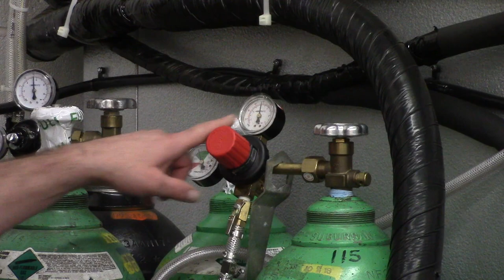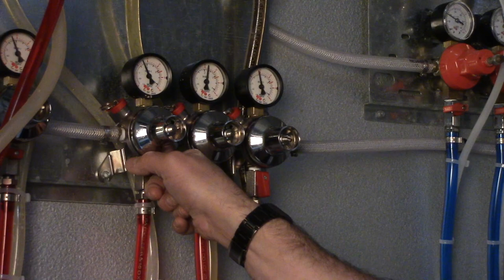Draft Beer Not Pouring?! 5 Reasons Why and How to Fix the Problem?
In today’s short video, Drew will be going through 5 things that could be causing you to have no beer at the faucet. Below is a short recap of those things you can check at your own location before having to call a tech out. Each possible cause below is linked the that spot in the video if you want to jump ahead. This is obviously not an exhaustive list of things that could be wrong. If you have a question or a suggestion for a video please post below. We do our best to read and respond to every comment. We’ll also highlight and link a few of our other videos that may be helpful.

So, you pulled the handle on your beer tower and nothing came out! These are 5 things you can do to troubleshoot this issue.

1. Is the Keg empty? 3:47
This seems very obvious, but we have been on so many service calls over the last decade for empty kegs we are including this. Sometimes, it is trapped by other kegs so even if you do try to lift the keg it seems empty. Get in there and really make sure you have beer. Just be careful of your back!

2. Keg coupler is wrong or not properly engaged: 4:32
You may have heard the coupler referred to as many other things, like a tavern head or a tap. You may have also heard the term Sankey, which is like saying Kleenex for a tissue. What is often called and American Sankey is a D Series coupler. What is often referred to as a European Sankey is an S series coupler. There aren’t many G series keg collars out there anymore (Anchor used to use them) but they were often confused with Key Keg couplers. If you aren’t sure, send us some good photos and we’ll see if we can help. We are very busy so just give us a bit to respond.

Here is our video on How to Tap A Keg and the difference between S & D style couplers.

One thing not mentioned in the video. If you have a check ball in the coupler but for some reason there is not check ball retainer, the check ball will block the line. This is super rare but we thought we’d mention it. Here is a video on how to break down and clean a coupler.

-FOB issue: 6:34
The most common issue with the FOB is that it tripped. When a keg is empty gas goes through the jumper into the FOB (which stands for Foam On Beer) and pushes the float down shutting off the flow of beer. In this case, the issue is your Keg is empty because the FOB did what it was supposed to. However, the problem comes in when the keg is changed but the FOB isn’t reset. If you are a subscriber, you will get a notice when we do a video just on FOBs. It is also possible if you have very thick products or beverages with pulp and sediment that they blocked the mechanism.

-Gas Pressure: 9:21
There are many possible problems with gas. You might be out of gas. If you have a gas blender, even one gas being empty will shut the blender off. Drew only mentions gas cylinders and points out a Nitrogen Generator. However, you may have a bulk gas system that is off or a Nitrogen Generator not working. More possibilities are that a gas switch is off or the actual cylinders aren’t open. As long as we are talking about gas, here is our in depth video about how to search for and find a draft beer system gas leak.

-Frozen or blocked lines: 13:37
Frozen lines are rare unless something is wrong with your glycol power pack. If the temperature probe is in the wrong spot it could allow your system to get far to cold. The same thing could happen if the control box has a problem. If either of those issues are happening the glycol will be in the low 20’s or lower. Typically, the glycol bath should be around 26-32. Our go to setting for most applications is 29. If there is water in your lines, that temperature could freeze it. You could also have a physical obstruction from sediment in the beverage to plastic ripping out of the lines. Hopefully you never have an obstructed line because there is so much built up mold and bacteria the elixir can’t flow.

If you want to know a little more about the glycol power pack here is a link to a short post on our website about them and what kind of tech you should call.

We wish you the best of luck. On of our many goals is to help you solve problems without having to spend your resources on service calls. When you can fix a problem on a Saturday night and get beer flowing again, well, you know that is a good thing. We offer education onsite, at our shop, and via live stream. Hit us up if you’d like to discuss consulting help or education for your team. If you have a quick question, post it below. Interactions help tell YouTube our video is worth showing other people. We do our best to respond to every post.

Be A Leader